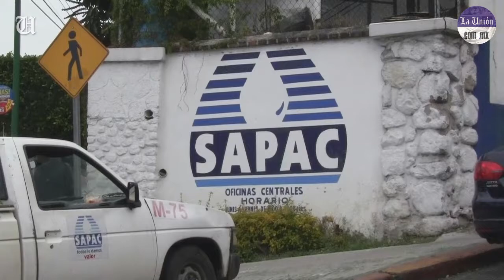Niega director del SAPAC que haya 16 pozos sin energía eléctrica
El director del Sistema de Agua Potable y Alcantarillado de Cuernavaca (SAPAC), José Pérez Torres, negó este día que haya 16 pozos sin energía eléctrica; aseguró que sólo son tres